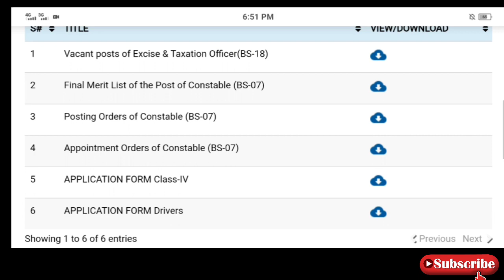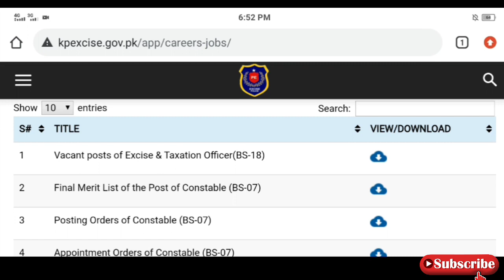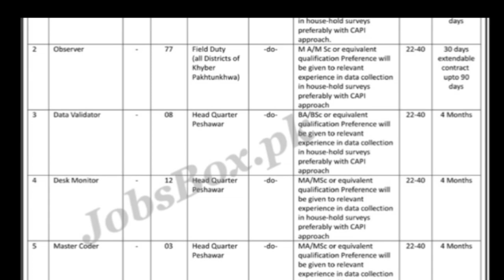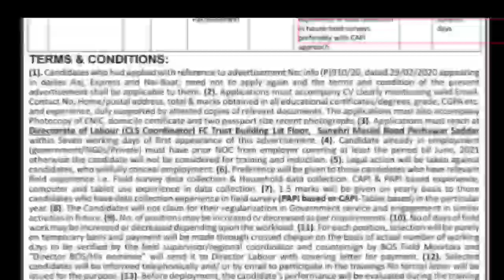excise and textion police kp jobs February 2021| directorate of labour department jobs 2021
TERMS& CONDITIONS:
(1).Candidates who had applied with reference to advertisement No: info (P)910/20, dated 29/02/2020 appearing
in dailies Aaj, Express and Nai-Baat, need not to apply again and the terms and condition of the present
advertisement shall be applicable to them. (2). Applications must accompany CV clearly mentioning valid Email.

certificates/degrees, grade, CGPA etc.
and experience, duly supported by attested copies of relevant documents. The applications must also accompany
Photocopy of CNIC, domicile certificate and two passport size recent photographs.(3). Applications must reach at
Directorate of Labour (CLS Coordinator) FC Trust Building 1st Floor, Sunehri Maslid Road Peshawar Saddar
within Seven working days of first appearance of this advertisement. (4). Candidate already in employment
(government/NG0s/Private) must have prior NOC from employer covering at least the period till June, 2021
otherwise the candidate will not be considered for training and induction. (5). Legal action will be taken against
candidates, who willfully conceal employment. (6). Preference will be given to those candidates who have relevant